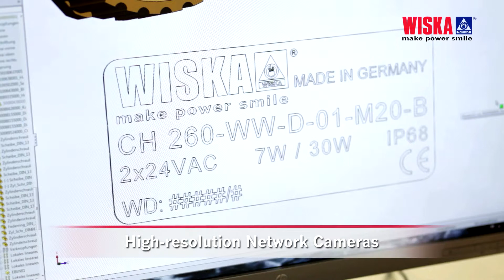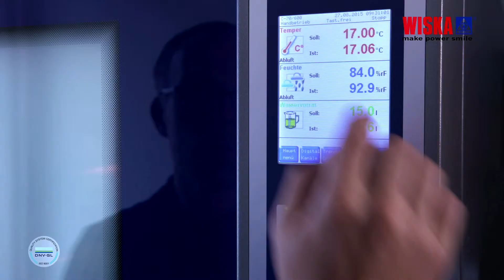"CCTV Messefilm" -Wiska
Kunde: Wiska
Regie: Knut Post